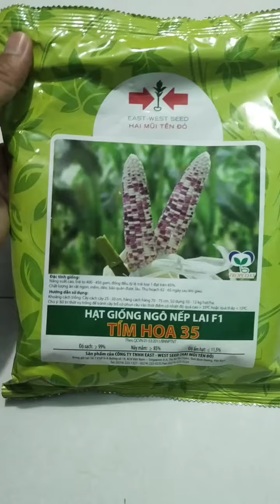Đây là giống bắp nếp tím hoa 35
tím_hoa_35 hai_mũi_tên_đỏ Giống bắp nếp tím hoa 35 là giống bắp nếp năng suất cao, trái to, độ đồng đều cao, chất lượng ăn ngon mềm dẻo thơm ngọt bảo quản được lâu thu hoạch từ 63 đến 65 ngày sau gieo, gieo trồng quanh năm, hạt giống bắp nếp tím hoa 35 do công ty hai mũi tên đỏ Thái Lan sản xuất